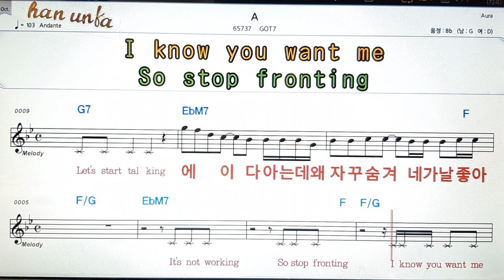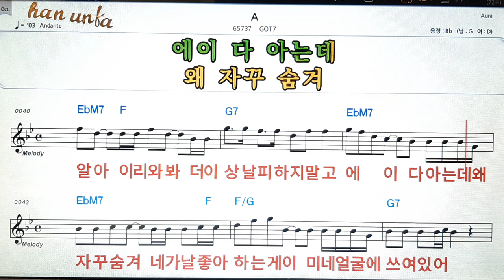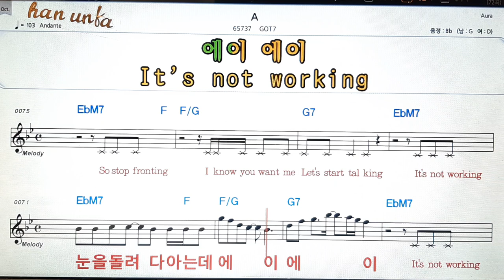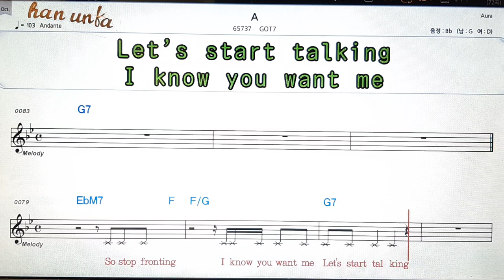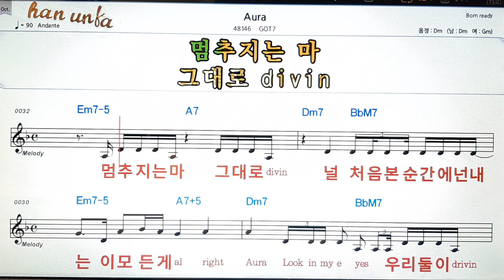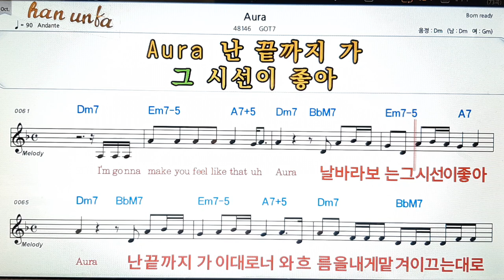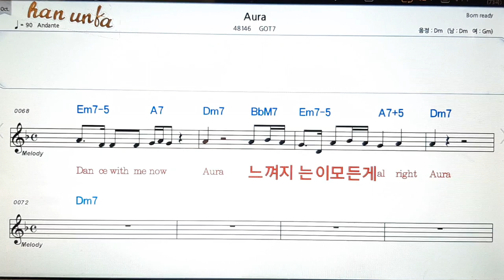A*aura/GOT7👍노래 반주, 코드 악보,가라오케💋Karaoke*Sheet Music*Chord*MR